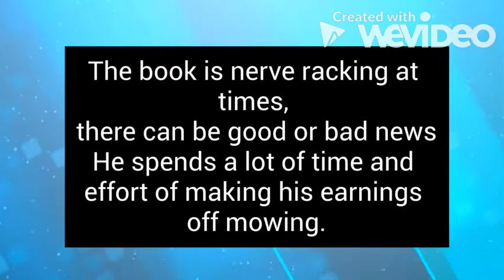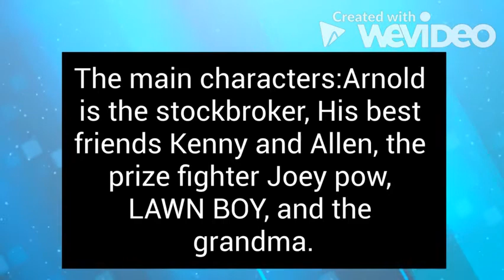Lawn Boy Returns Book Trailer by Mattie W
"Lawn Boy Returns" by Gary Paulsen Book Trailer by Mattie W.